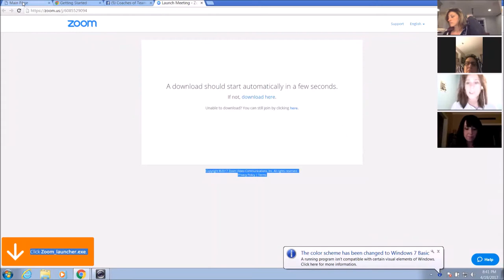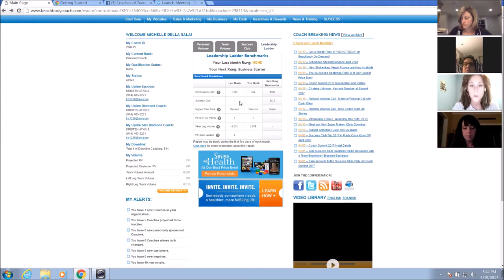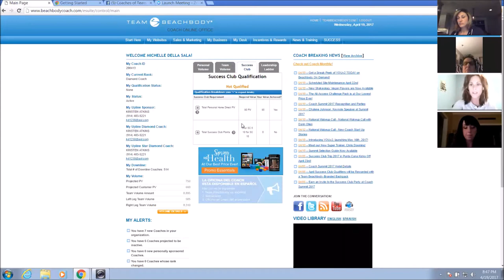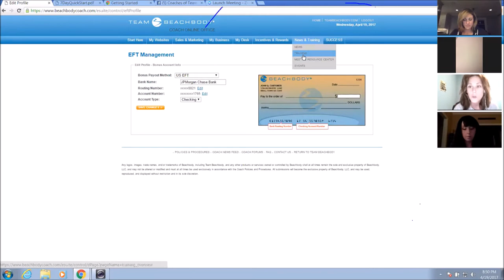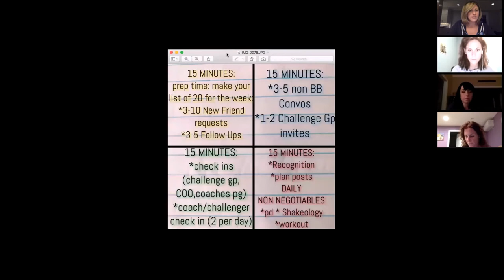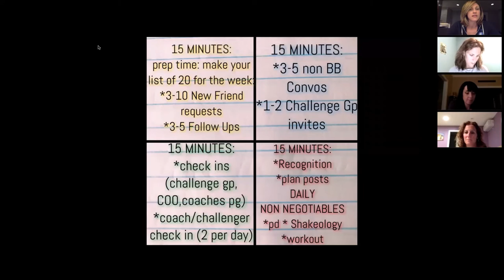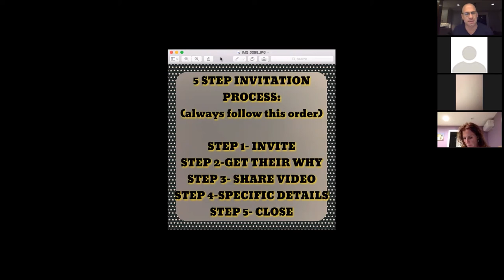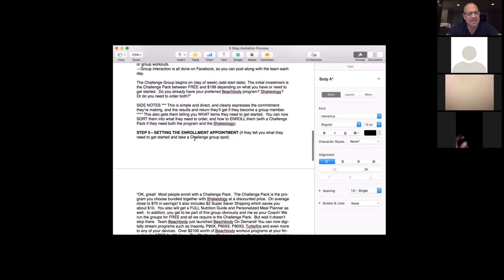Coach Refresh Surge Part 1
David Atkins

In this video I share part 1 of our Coach Refresh Surge.

If you are a newer coach who wants to get a crash course on the basics of this biz- this is for YOU!

If you are a coach who just enjoys taking in as much as info from as many different leaders as possible this is also for YOU!!